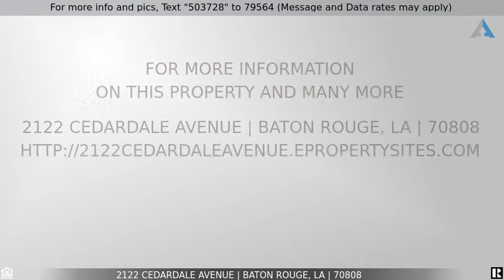Priced at $245,000 - 2122 Cedardale Avenue, Baton Rouge, LA 70808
2122 Cedardale Ave Baton Rouge, LA 70808

Located off of S Acadian Thruway and Perkins Rd in Baton Rouge, is this 3 bed, 2 bath, 1550 SQFT home on a quarter acre of land in the University Gardens Subdivision.